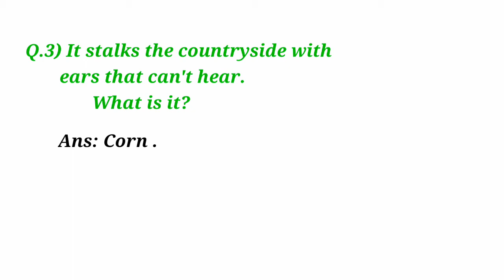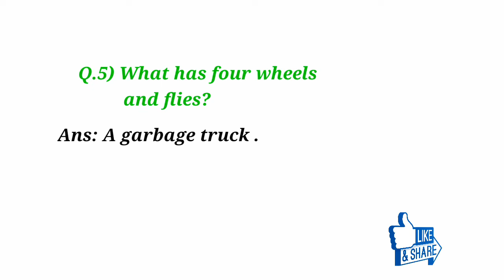most brilliant riddle in english/IQ test set-9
most brilliant riddles

learn with kr trick